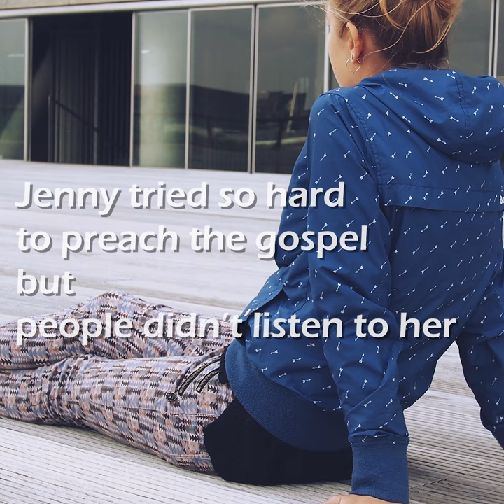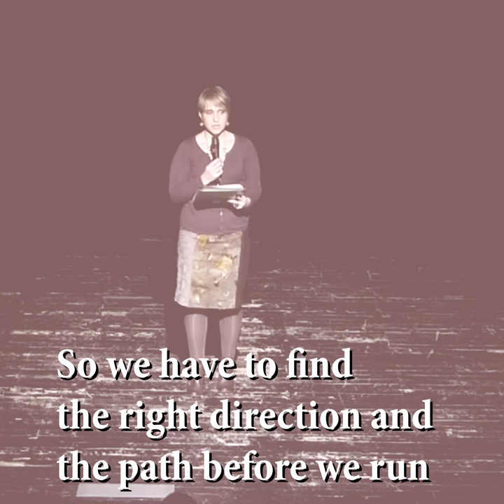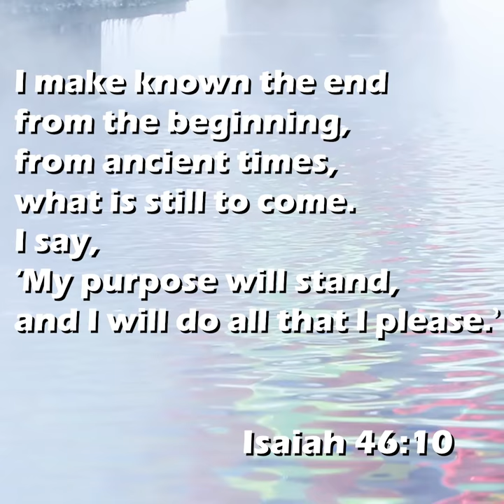There are no coincidences - God has plans for you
"The Word of God is like a compass. It is more important to go in the right direction than to go fast. Most people just want to go quickly. However, if you are in the wrong direction, running fast will be rather destructive. So we have to find the right direction and the path before we run. I found the right way and the direction in God's Word.
I hope that you may hear the word of the LORD at the time of  youth "